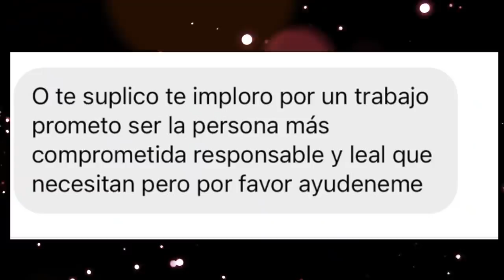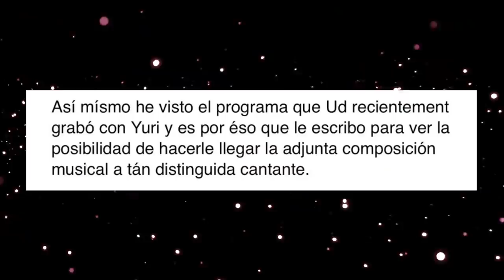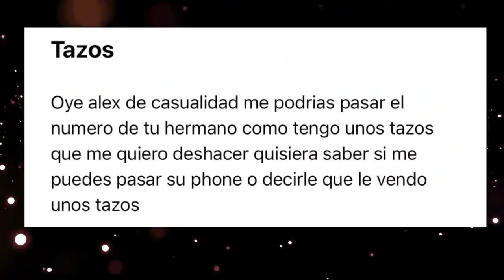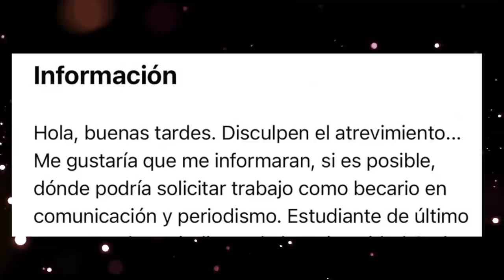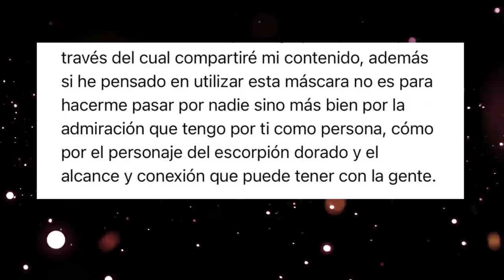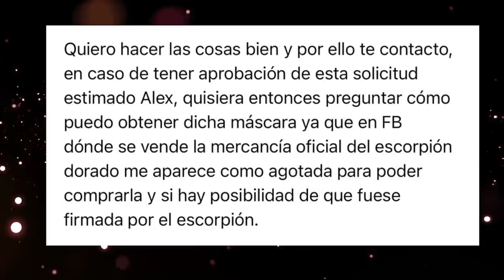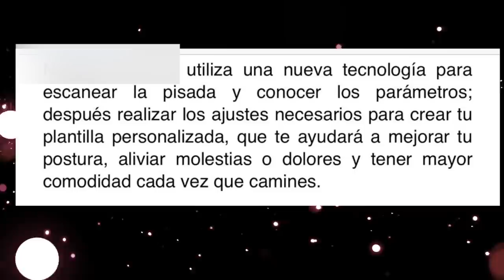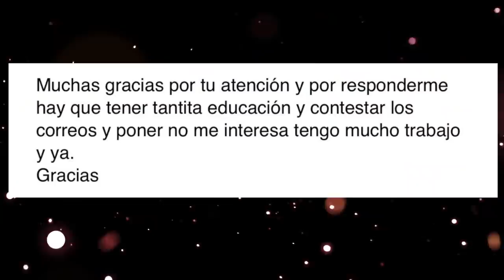Revelando mails, DMs y peticiones que me hacen. No sé qué responder 😱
Así como estos correos me llegan muchos, pero estos fueron unos cuantos que quise compartir con ustedes.